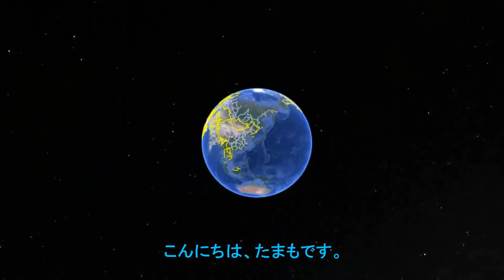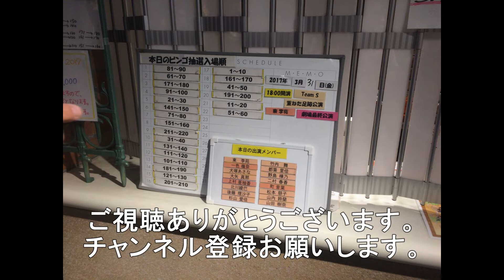【西濃カンガルーライナー】岩国市の下車第4踏切を通過する5051レ EF210－110 1月28日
今回は岩国市の下車第4踏切を通過する西濃カンガルーライナーです。
5051レ　EF210－110　西濃カンガルーライナー
名古屋貨物ターミナル発福岡貨物ターミナル行き